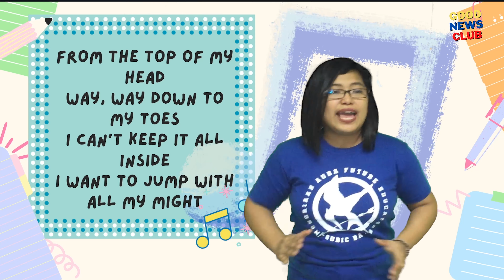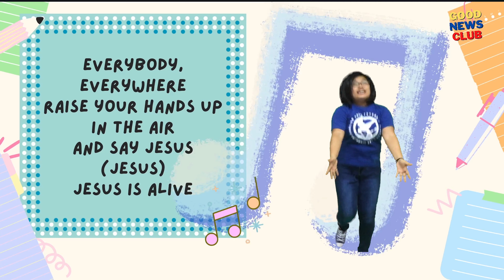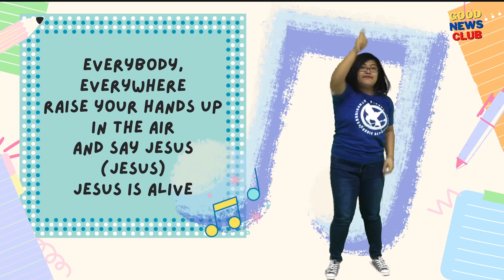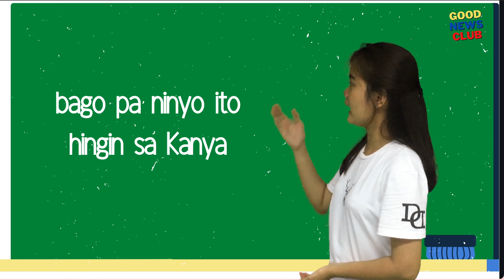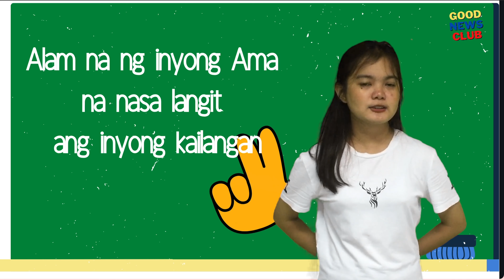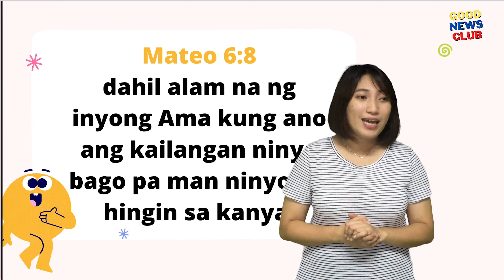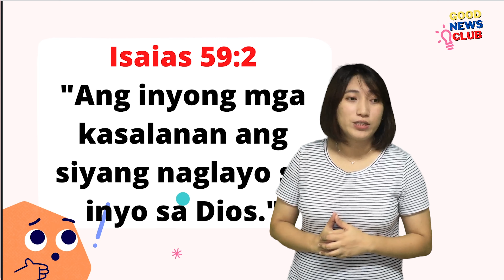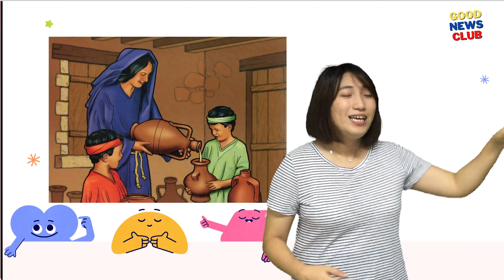Online Good News Club (Tagalog) July 25, 2021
Magandang araw mga bata! Tayo na't umawit, sumayaw, magmemorize at makinig ng Salita ng Diyos! 😍